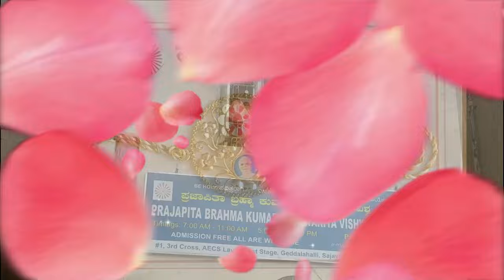Rakhi 2024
Raksha Bandan